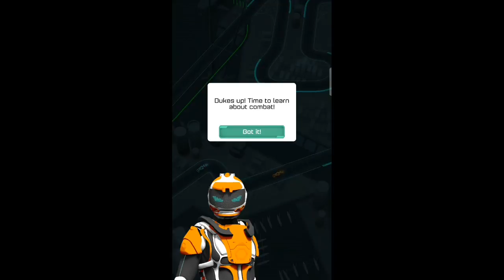Hyperdrome - Tactical Battle Racing EARLY ACCESS Gameplay Trailer - Android/iOS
Two cars. One racetrack. And a whole arsenal of power-ups. Welcome to the stylish racing world of the future.

The first across the finish line wins the race – that’s how racing was. Not anymore. In the future, race organisers will add layers of combat, subterfuge, and special abilities to the toolset of their drivers. A new game emerged where it’s not only the fastest who win, but the most cunning:
Enter the Hyperdrome.

INTENSE 1VS1 BATTLE RACING

It’s not racing anymore – it’s Tactical Battle Racing. Hyperdrome puts a twist on the genre by removing steering controls in favour of tactical abilities.
Outsmart and outpace your opponent to win. Whether you’re a driving bastion, all about the perfect counter-move or just like to blow $#*! up – we’ve got you covered.
Duel players from all around the world and rise to the hall of fame of the future.

29 WAYS OF DOMINATING YOUR OPPONENT

Craft your own strategy by equipping the 8 power-ups which best suit it. Punish your opponent for bringing a gun to a flamethrower fight.
Collect, unlock and upgrade your favourite power-ups. Choose from 29 unique abilities with even more to come. You can teleport ahead, lay tactical mines or just let your combat drones do the talking.

OOZING WITH STYLE

The future is looking sleek. Burn rubber on one of four stunning racetracks and marvel at the kaleidoscopic visuals of tomorrow. Complete with a thumping soundtrack that’s sure to make you raise your fists in the air – if only you didn’t need them for playing!

Racing reinvented!

Features:

• Real-time PVP tactical battle racing
• Worldwide matchmaking on one server
• 29 unique power-ups
• 4 diverse race tracks
• Stunning soundtrack and FX
• Bold, futuristic art style